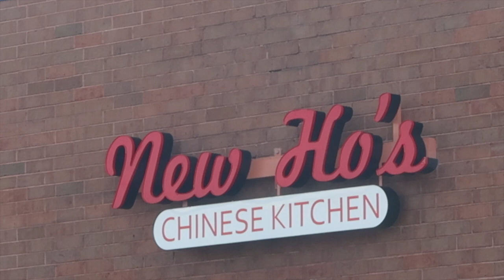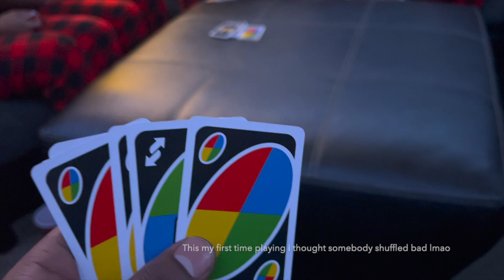Cousinsgiving vlog 2023 🦃❤️